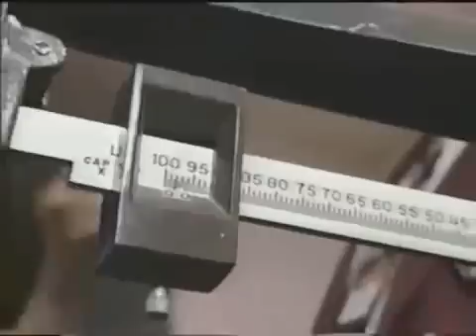Winky Wright vs JC Candelo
3/1/03. Ronald 'Winky' Wright vs JC Candelo for Wright's IBF junior middleweight title.